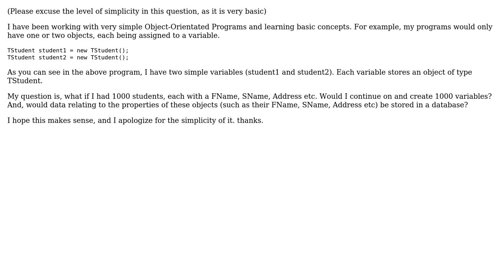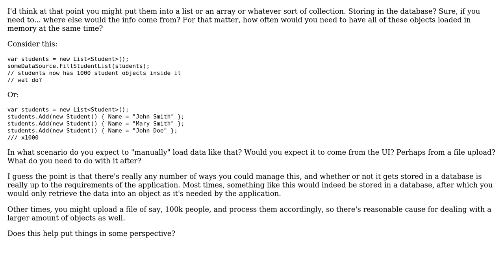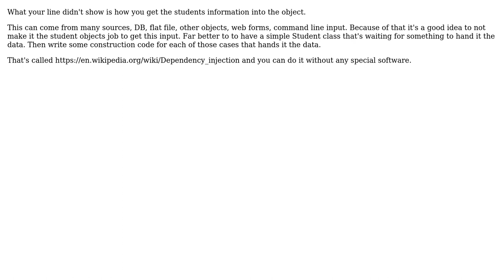Software Engineering: Proper practice on handling a large number of objects in simple OOP programs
With thanks & praise to God, and with thanks to the many people who have made this project possible! | Content (except music & images) licensed under CC BY-SA | Music | Images & others | With thanks to user user3396486 user jleach user candied_orange and the Stack Exchange Network Trademarks are property of their respective owners. You are responsible for your own actions.